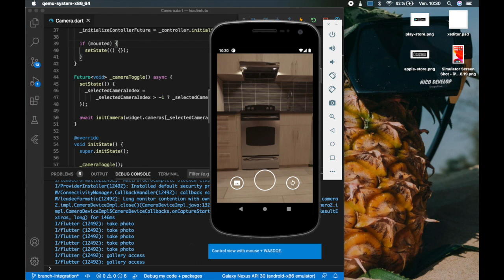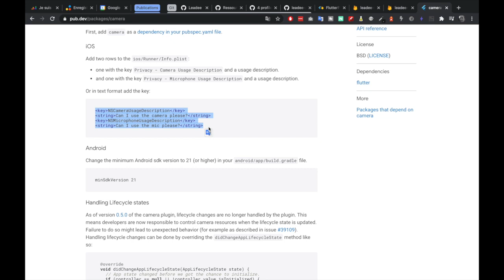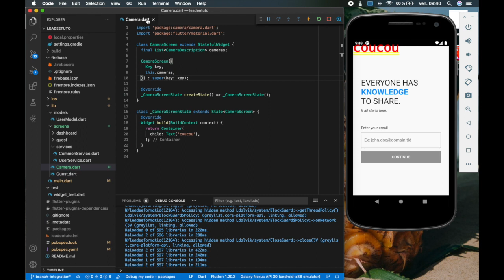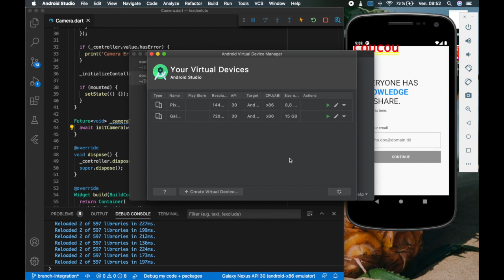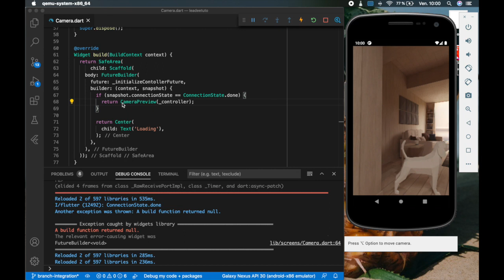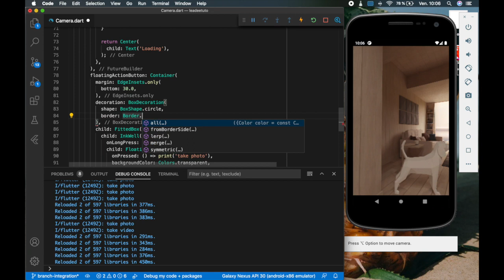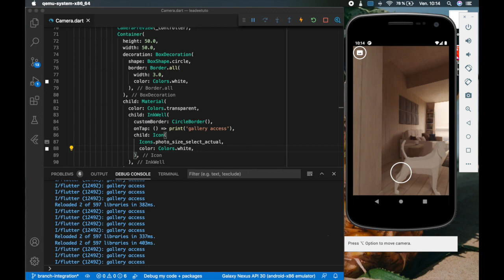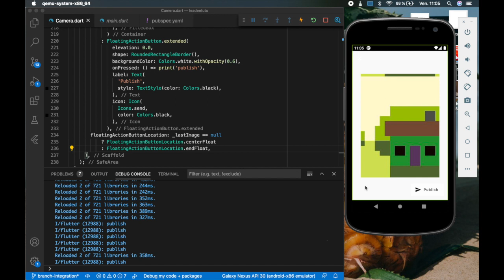Comment intégrer la camera de son téléphone dans une application Flutter (S1E8)